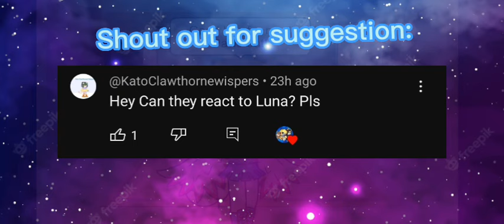Princess Cadence, Shining Armor, Spike, Cheese Sandwich + Sombra react to Luna Tiktoks! ||Angst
The tiktok videos are not mine! they belong to the rightful creators of the videos!

Characters:
Princess Cadence
Shining Armor
Spike
Cheese Sandwich
King Sombra